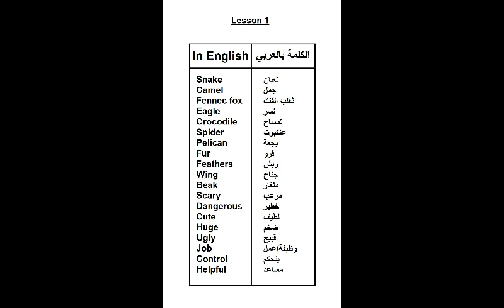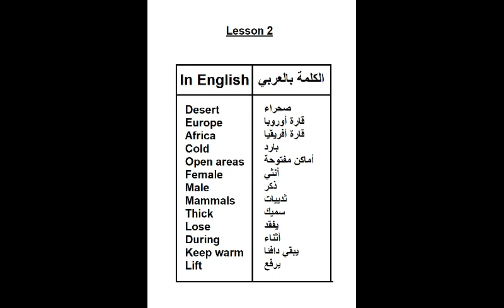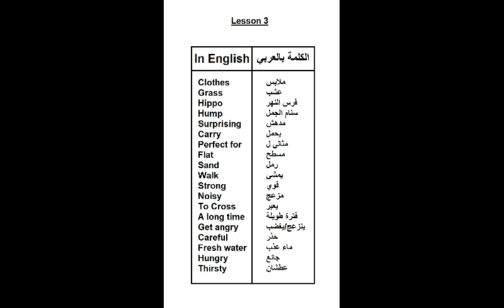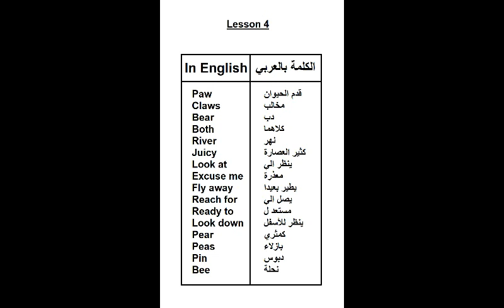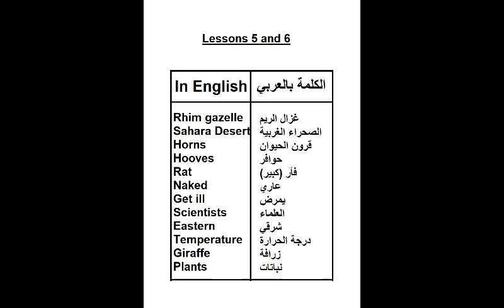Connect primary 4 Vocabulary Unit 2 Revision كونكت الصف الرابع الأبتدائي كل كلمات الوحدة الثانية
Connect 4th primary Vocabulary Unit 2 Revision  كونكت الصف الرابع الأبتدائي كل كلمات الوحدة الثانية